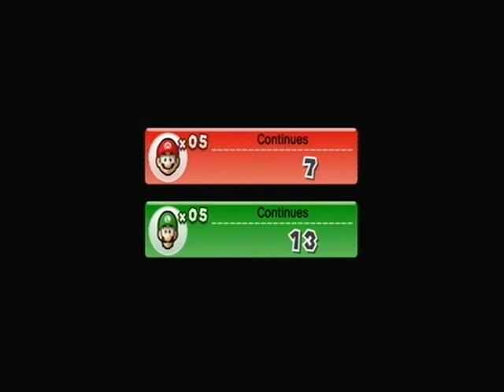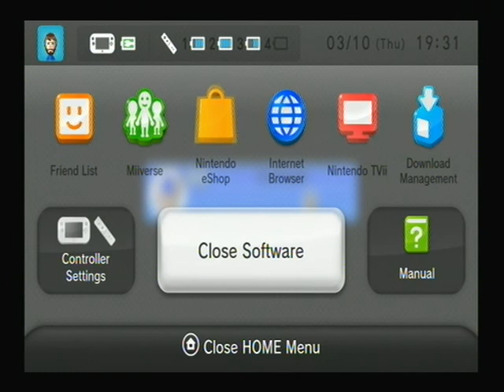New Super Mario Bros U #31 - Lebendig, wo der Tod wartet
Die Brüder versuchen Dinge, die sie besser nicht versucht hätten: Videospiele spielen. Einer der Brüder hat sogar noch nie mit einem Controller ein Mario gespielt. Ein echter Pro! Ponk will mit zerquetschten Füßen weiterlaufen und Biber bringt alle in Gefahr und darüber hinaus. Ein Wettrennen ohne Boden beginnt. Und der Feuermutant ist mittendrin. Dabei wäre es so einfach, die Steuerung ist: Springen, Rennen. Leider ist man als Kleiner zu klein, um die großen Sachen zu machen. That's life. Biber fühlt sich einsam und braucht Relevanz.